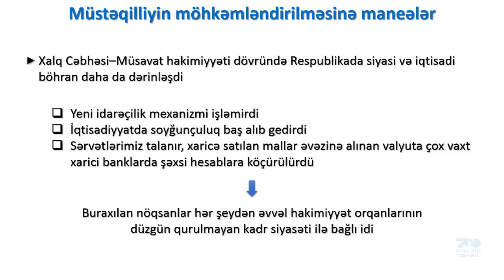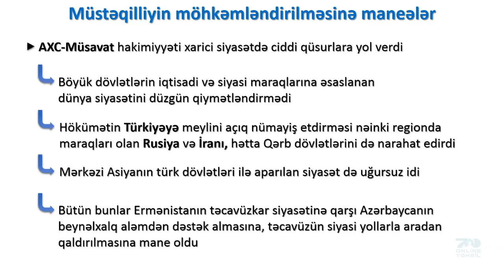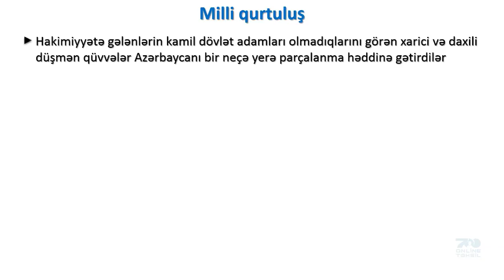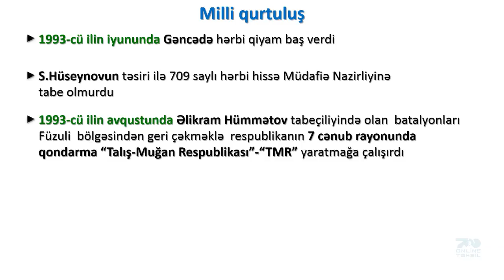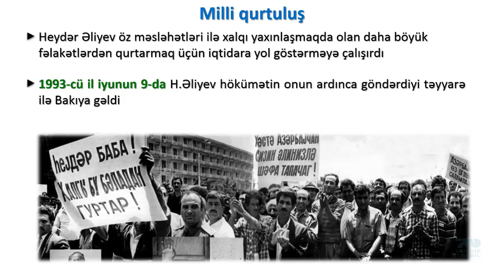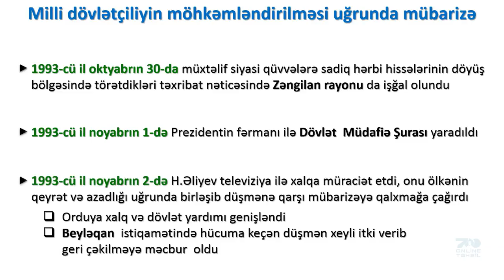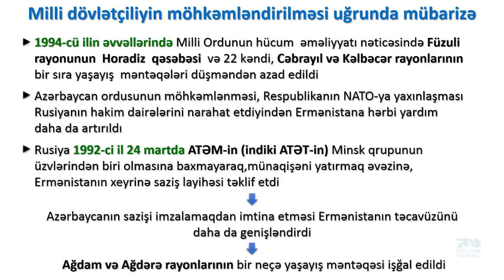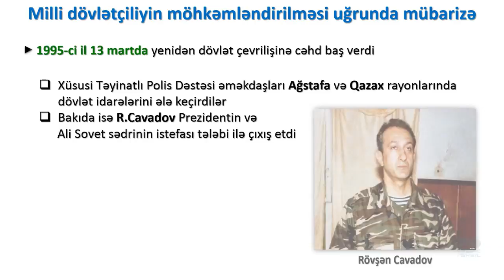347 Milli dövlətçiliyin möhkəmləndirilməsi uğrunda mübarizə